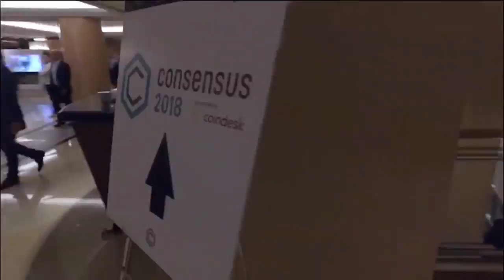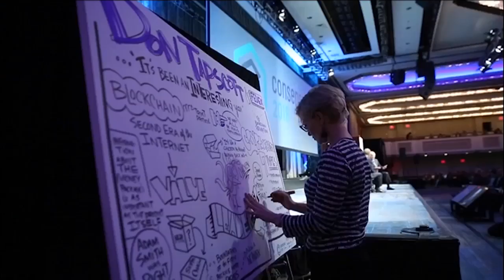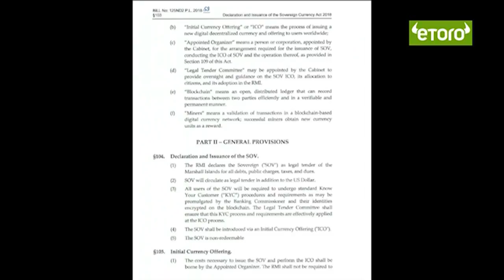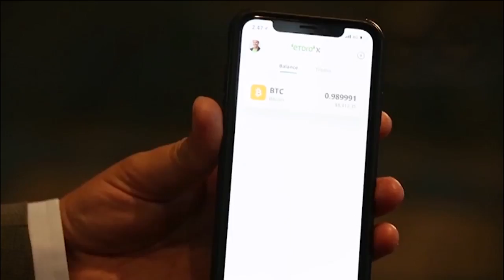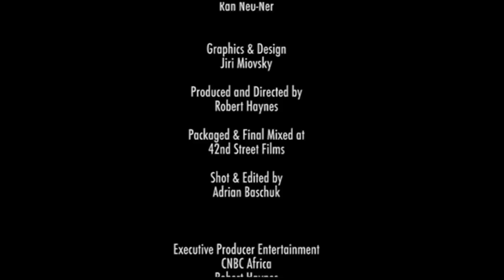Cryptocurrency trading live @ Consensus 2018 with Ran Neu-Ner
In this episode of Cryptotrader continues its coverage of Consensus 2018 in Brooklyn, New York and interviews the biggest names in the Crypto World.